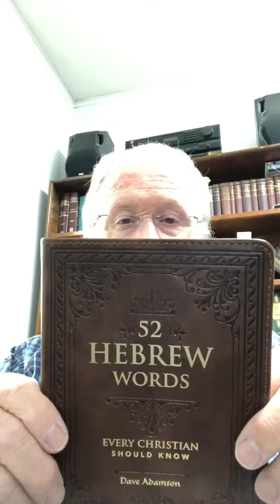2022:04:05 52 Hebrew Words Ahava